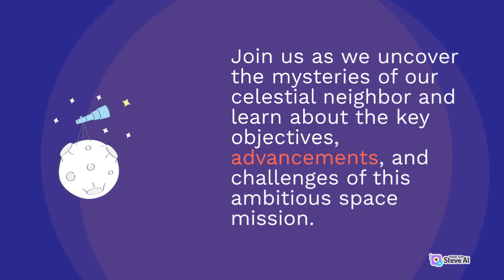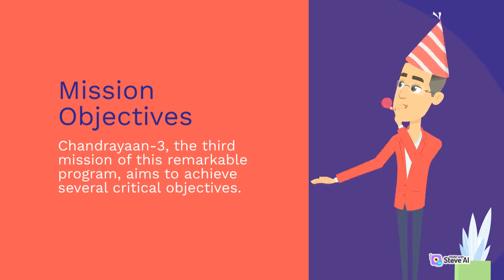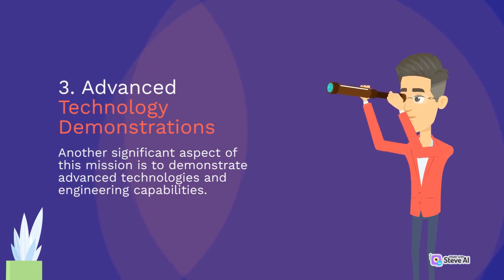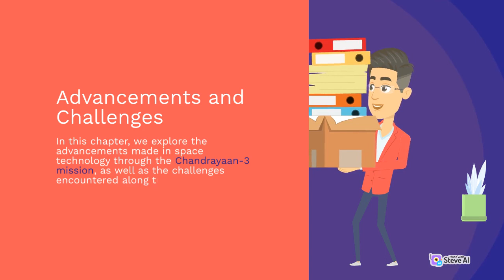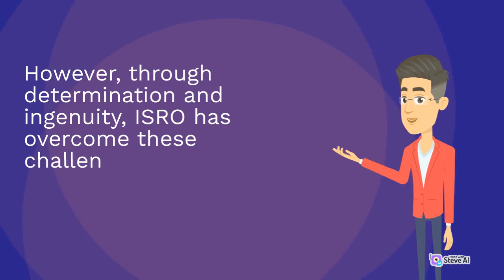MISSION CHANDRAYAAN 3